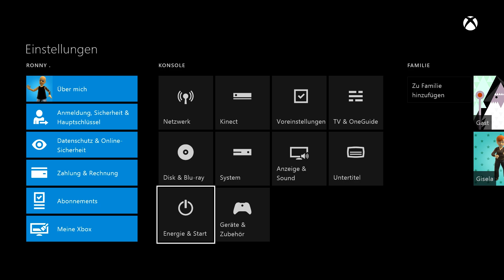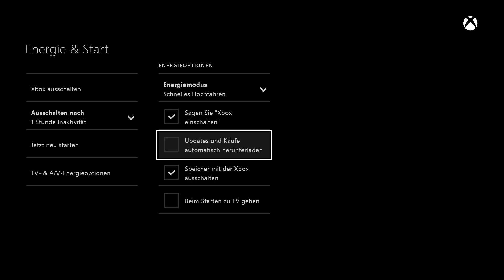Energie & Start (Mai 2015) XBOX ONE Tutorial | Deutsch/German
Die Energieoptionen wurden mit dem Mai Update angepasst. Im heutigen Sonntags-Tutorial zeige ich euch, welche Optionen neu sind. Energie & Start Xbox One / XboxOne / Tutorial / Anleitung #75

« Mein Postfach »
Postfach 32 16
53842 Troisdorf

« MEINE HARDWARE »
► Aufnahmegerät ★ Elgato GameCapture HD60 ★
► Mikrofon (1114) ★ Rode NT1-A ★
► XBOX ONE Headset ★

Tutorials, Anleitungen, How To's, Infos, Gameplays, Livestreams, Hangout und vieles mehr ...